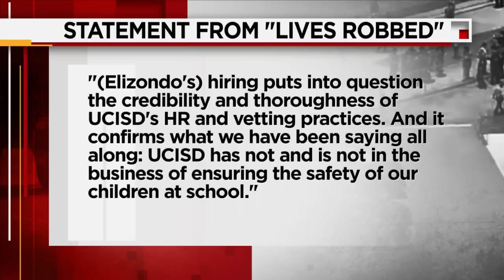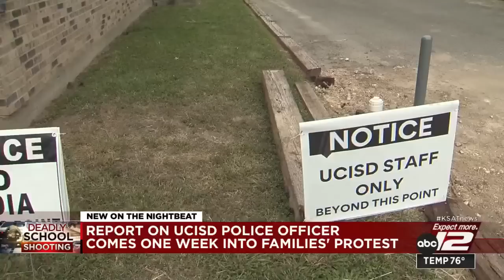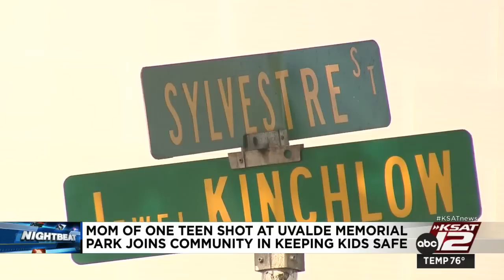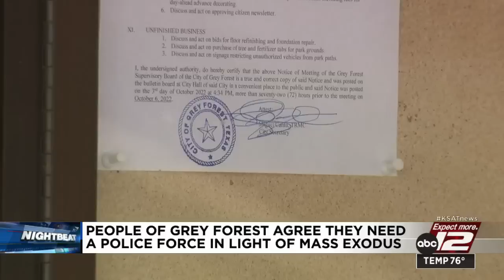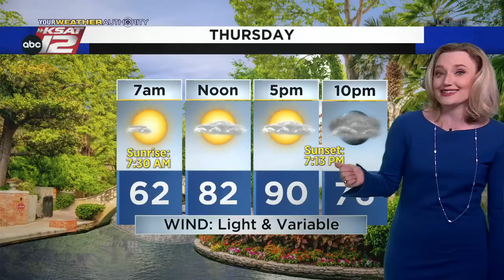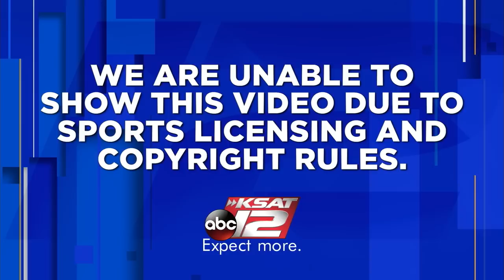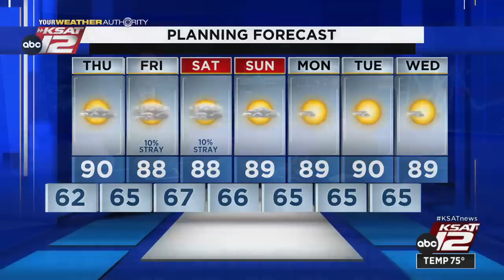KSAT 12 News Nightbeat : Oct 05, 2022